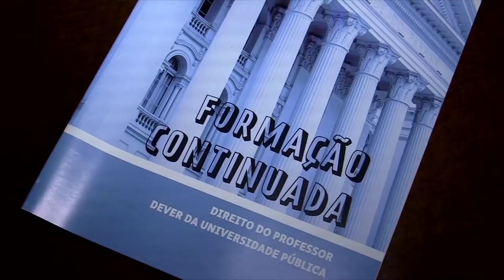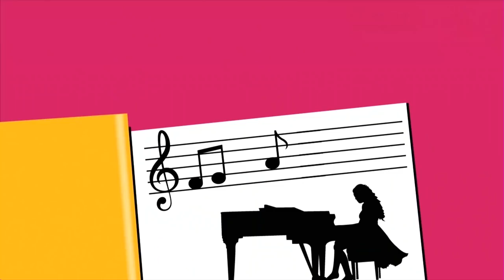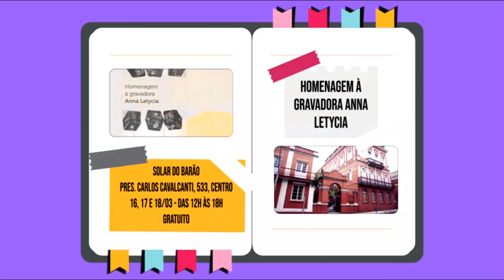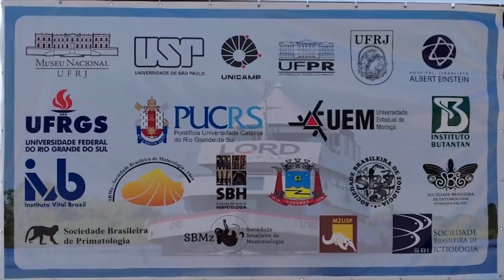UFPR Notícias (15/03/19)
Acompanhe as novidades da nossa Universidade no UFPR Notícias!

0:32 Formação docente e políticas para o ensino superior são tema de debate entre UFPR, universidades do Paraná e representantes do governo
1:51 Setor Litoral e Embrapa promovem cursos para desenvolvimento de pequenos produtores
2:33 Agenda Cultural
4:35 Previsão do tempo
5:25 Pesquisadores da UFPR fazem expedição em Corumbá (MS) para auxiliar nos estudos de novos antibióticos e de compostos para o tratamento do câncer